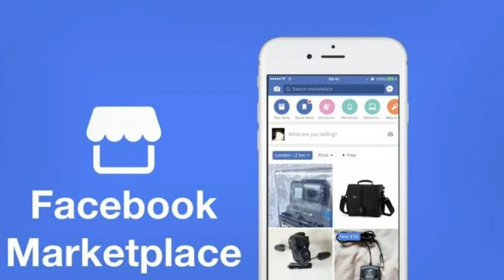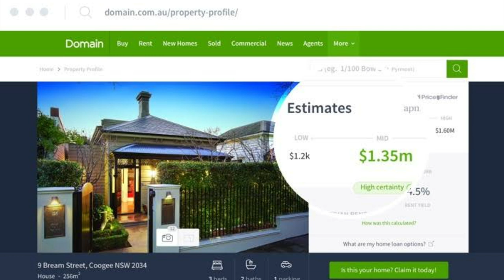How to find cheap accommodation for International Students in Australia?(Hacks)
If u are International Student coming for study in Australia want to know How to find cheap accommodation in Australia for International Students? this video for u.